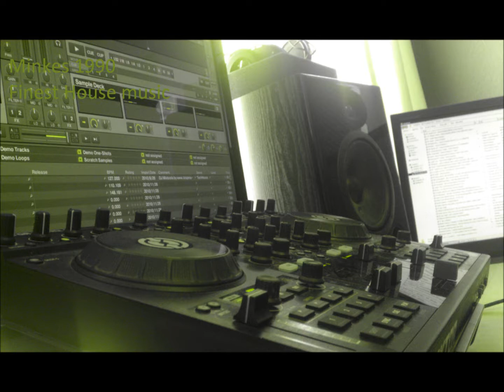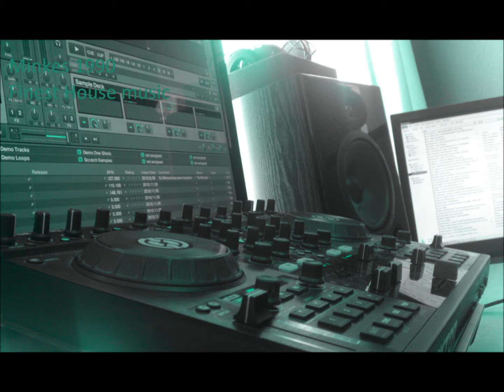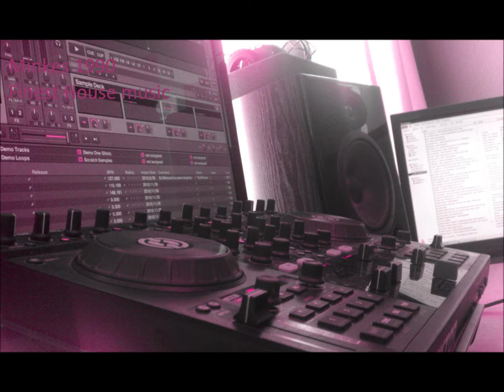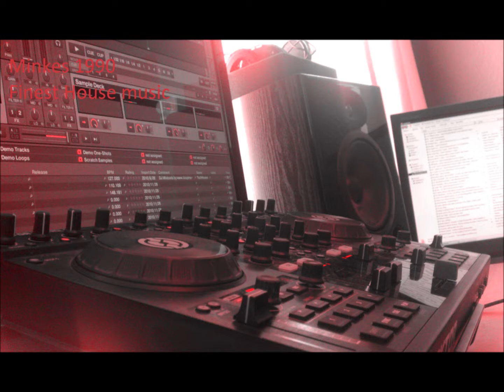[HQ]Deep / G Volante Ft. Robaco-Bossa - Taho (Original Version)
G Volante Ft. Robaco-Bossa - Taho (Original Version)
Menno Minkes for the finest electronic music!!!